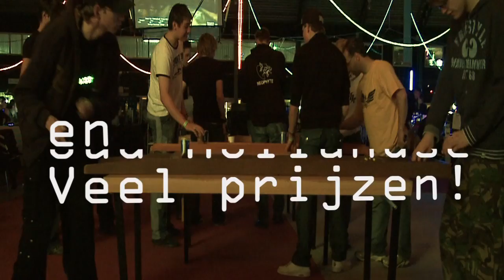The Reality VIII Promo Video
Small promo video for the LAN-party 'The Reality VIII', held in Drachten The Netherlands. The Reality VIII will take place from March 20st till March 22nd 2009 and will house more then 700 gamers. [url]